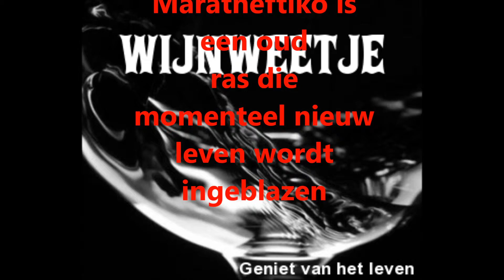Druiven uit Cyprus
In zeer weinig delen van de wereld wordt de Europese wijnstok nog geteeld. Behalve Cyprus zijn Chili, het Griekse eiland Santorini en sommige regio's van Portugal en Zuid-Australië  behoren tot de weinige in de wereld die niet werden beïnvloed door de wijnstok luis, bekend als phylloxera.